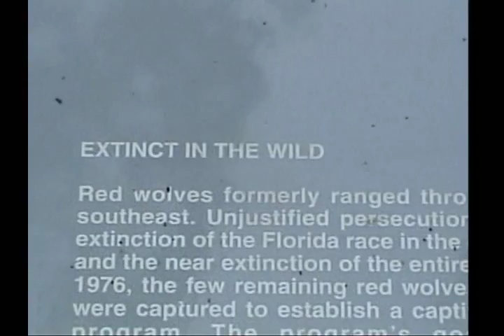ZooTampa at Lowry Park October 2003 footage